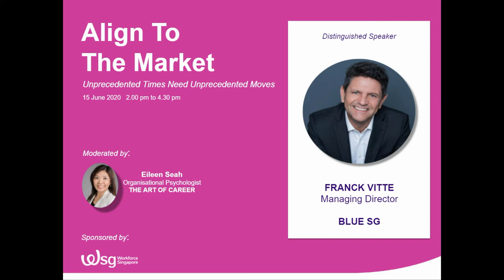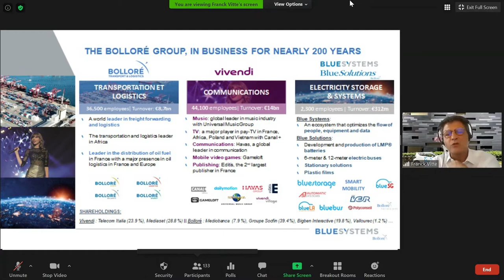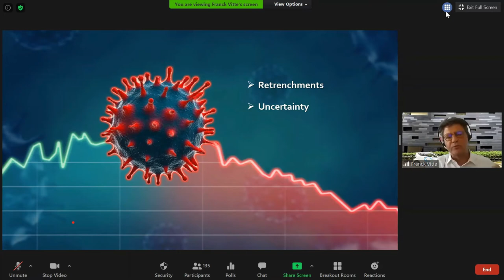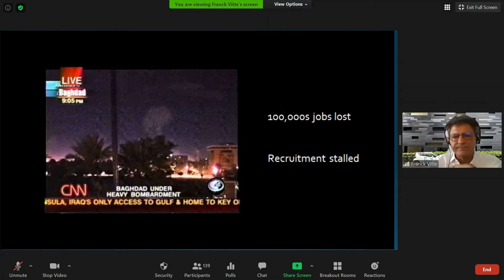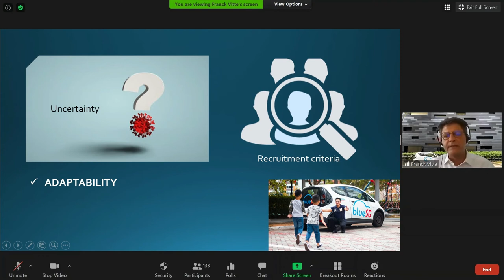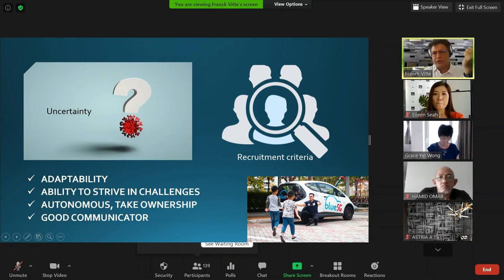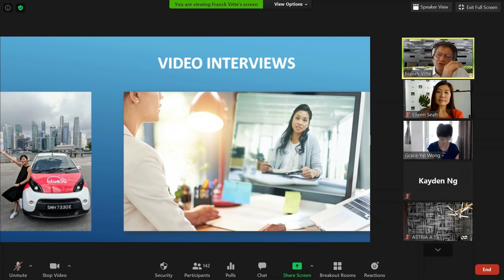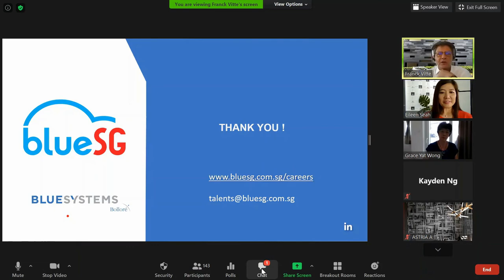WHAT HAS CHANGED IN THE JOB MARKET & RECRUITMENT PROCESS by Franck Vitte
Franck Vitte is the CEO of BLUE SG where he built the company from scratch.

He shared many actionable pointers:

05:47 Quote from Charles Darwin on the why we need to adapt in times of CoVid.

09:47 Find the opportunities in the sea of change

13:44 1st takeaway from his personal experience

14:49 What has changed from the recruiters' perspective

21:33 Criteria used by recruiters to select candidates

28:03 Quote from Nelson Mandela

Thank you Franck, for the final surprise tip where jobseekers can be more mindful, throughout the entire interview process.